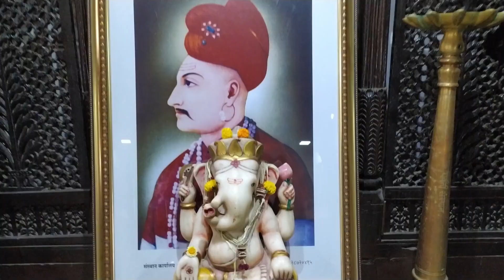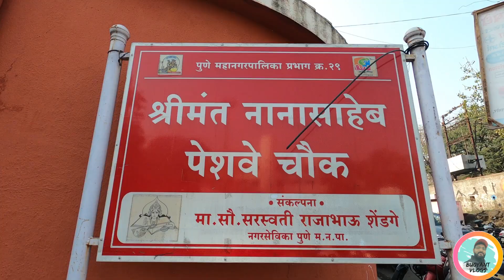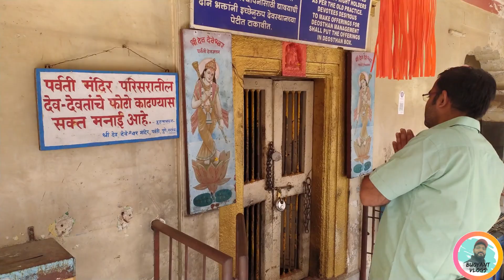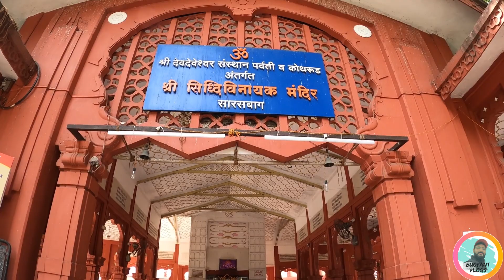Best Places to Visit in Pune | Parvati Hills | Sarasbaug | Katakirr Misal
Hello Everyone,

This video is related to best places in Pune. Hope you all will like it. Please keep supporting my Buoyant Vlogs YouTube channel by liking and sharing the videos.

If you are new to my channel let me introduce myself. I am Abhishek Malampally from Pune, Maharashtra.